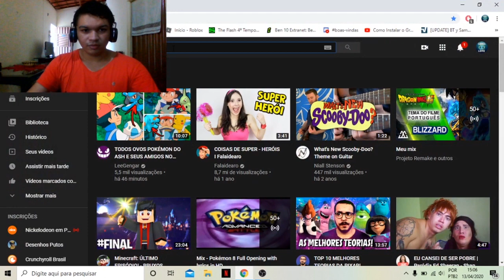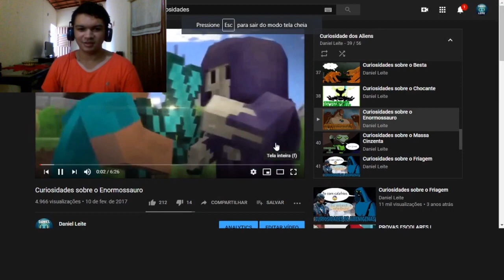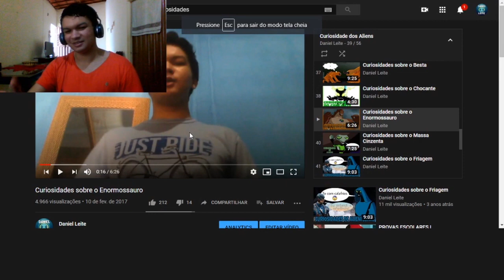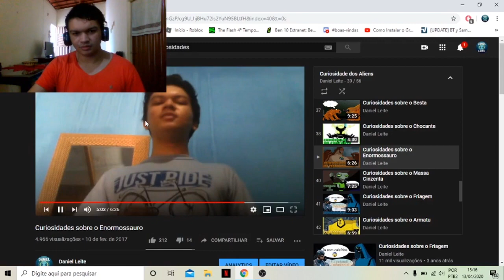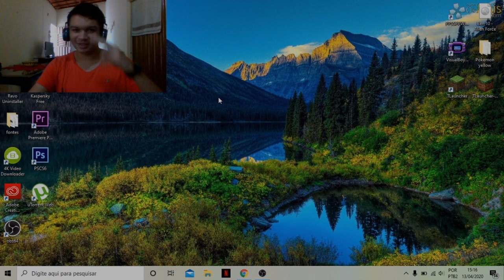REAGINDO A VIDEOS ANTIGOS #01